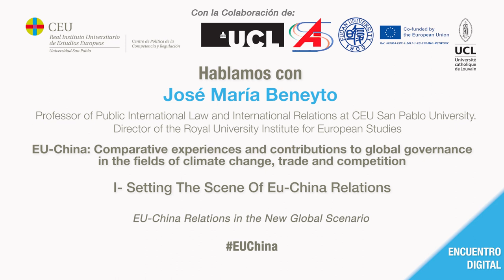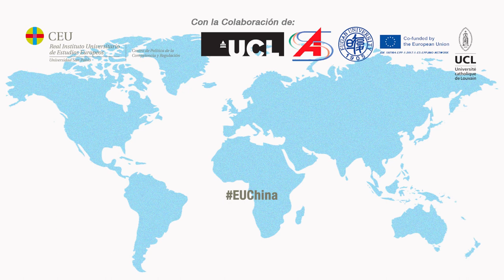EUChina Mooc with José María Beneyto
Mooc with José María Beneyto, Professor of Public International Law and International Relations at CEU San Pablo University and Director of the Royal University Institute for European Studies
This activity is part of the internacional conference: "EU-China: Comparative experiences and contributions to global governance in the fields of climate change, trade and competition" of the Jean Monnet Chair: "Single Market & Competition Law in the Digital and Ecological Transition Era".